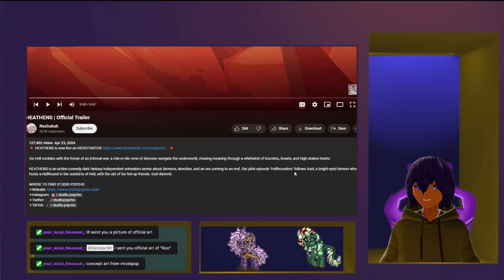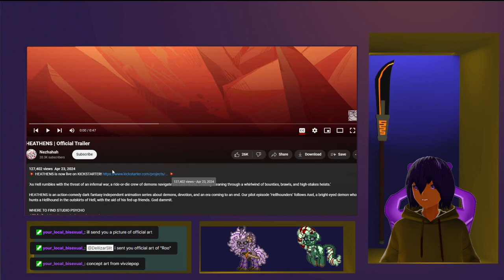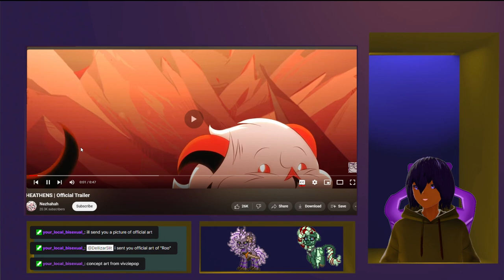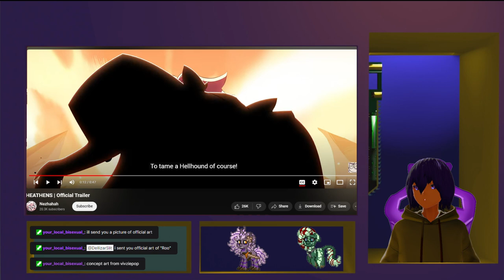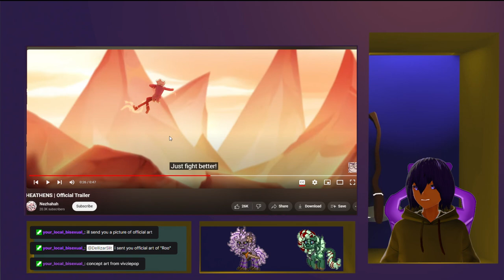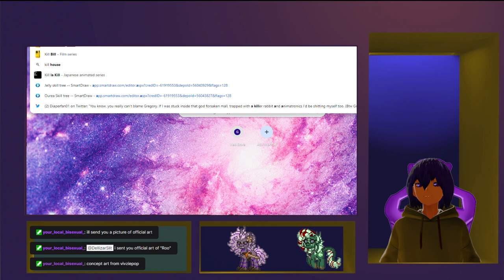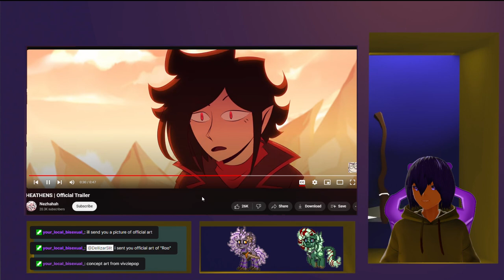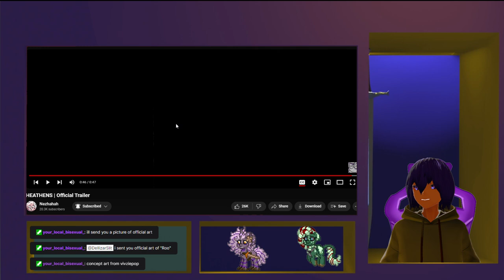HEATHENS | Official Trailer by Nezhahah VTuber Reaction